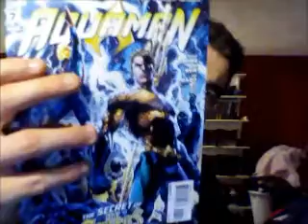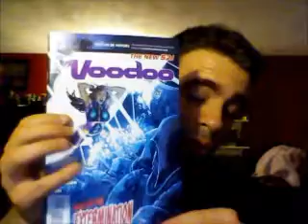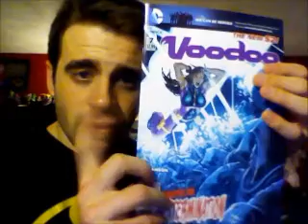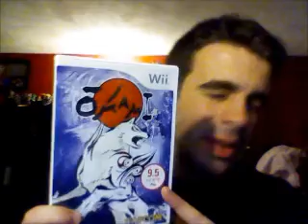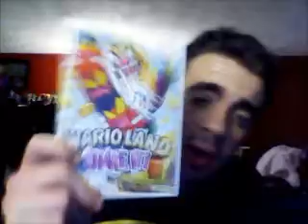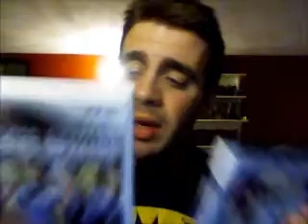AC Picks of the Week news and updates 3/29/2010